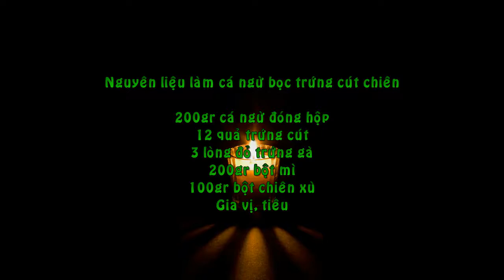Cá Ngừ Bọc Trứng Cút Chiên Giòn Rụm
Nguyên liệu làm cá ngừ bọc trứng cút chiên

200gr cá ngừ đóng hộp
12 quả trứng cút
3 lòng đỏ trứng gà
200gr bột mì
100gr bột chiên xù
Gia vị, tiêu
Cách làm cá ngừ bọc trứng cút chiên

Chúng mình luộc chín trứng cút rồi bóc vỏ.

Trộn đều cá ngừ với tiêu và gia vị.

Mình lăn trứng cút qua bột mì.

Bọc cá ngừ ngoài trứng cút và viên thành từng viên nhỏ.

Ta lần lượt lăn viên cá qua bột mì, lòng đỏ đã đánh tan rồi tới bột chiên xù.